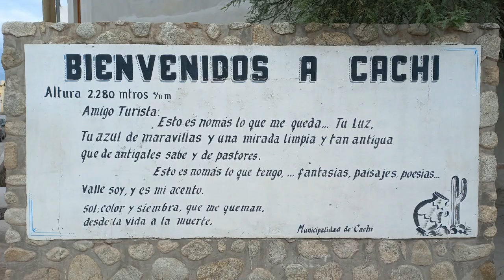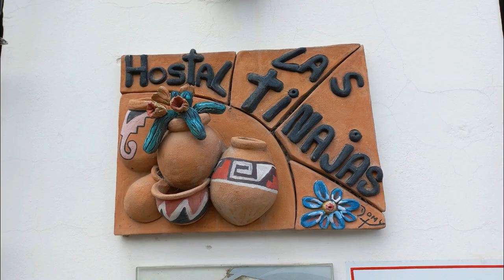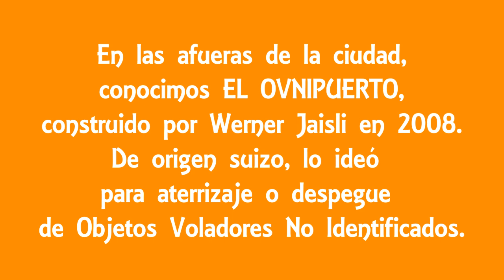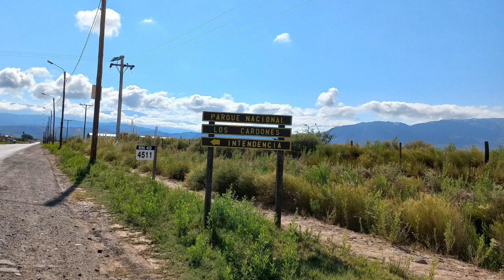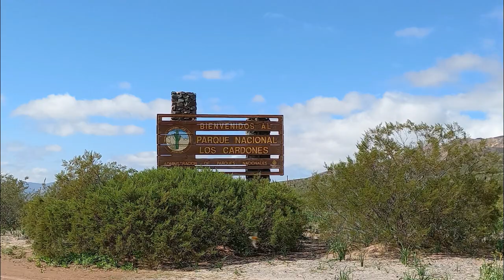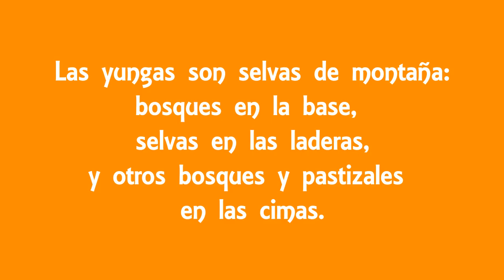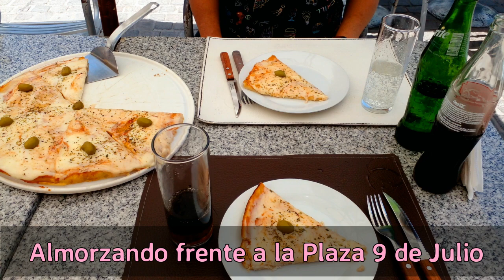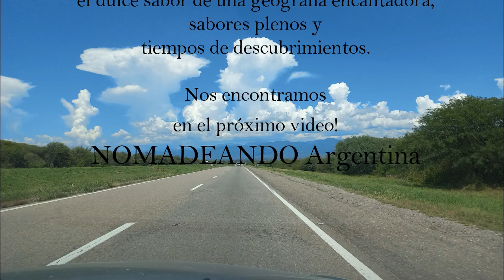SALTA 2 - Cachi, PN Los Cardones y Ciudad de Salta.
Salta y sus paisajes de ensueño...
Cachi y un Ovnipuerto misterioso; la famosa Recta del Tin Tin diseñada sobre un camino incaico; el Parque Nacional Los Cardones y la Cuesta del Obispo... miradores fantásticos que permiten apreciar todo desde la altura!
Compartí con nosotros esta experiencia...